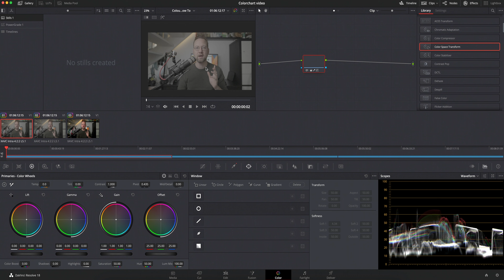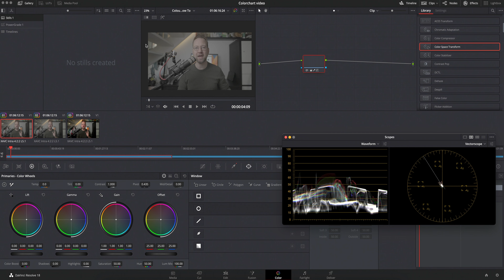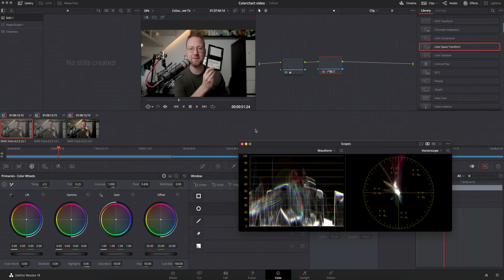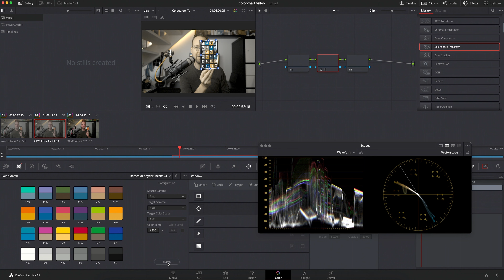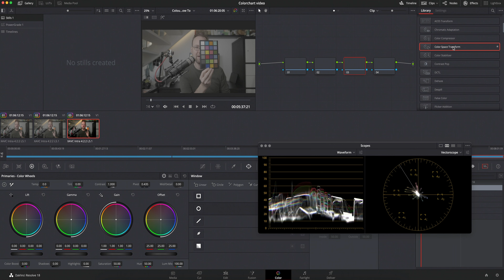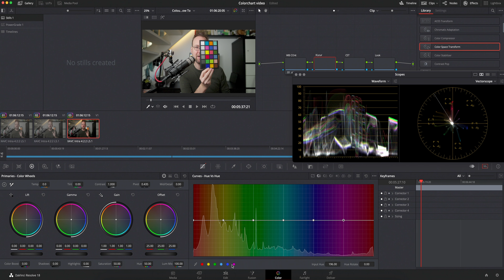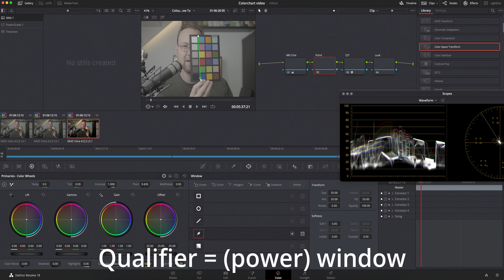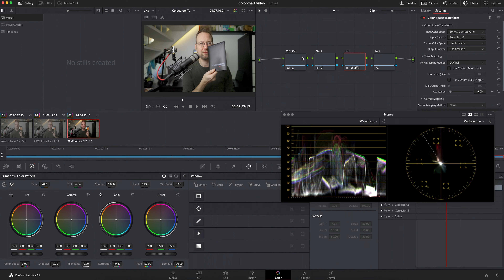Hoe krijg je met een kleuren kaart altijd de juist kleur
Veel zullen deze kleuren kaart wel kennen maar hoe krijg je nu met deze kleurenkaart altijd de juiste neutrale kleuren voor je nabewerking? In deze video laat ik je zien hoe je deze kleuren kaart van Datacolour kan gebruiken om in Davinci resolve je kleuren goed te krijgen!

Gebruik promotie code: FERRY10 en krijg 10% korting op elke aankoop bij capture one! Single versie, upgrades, styles etc!